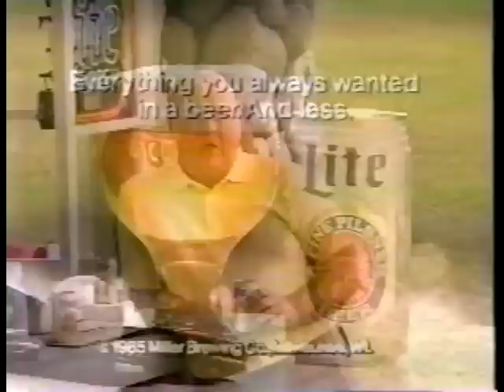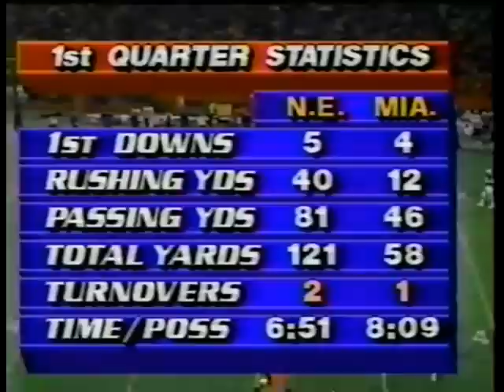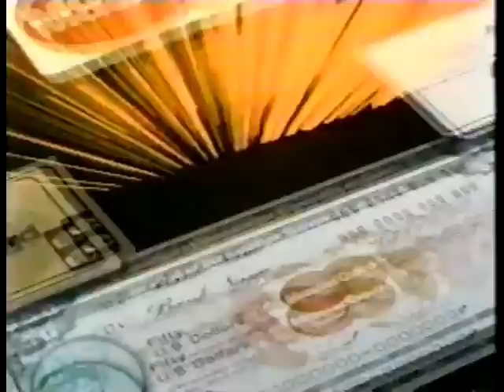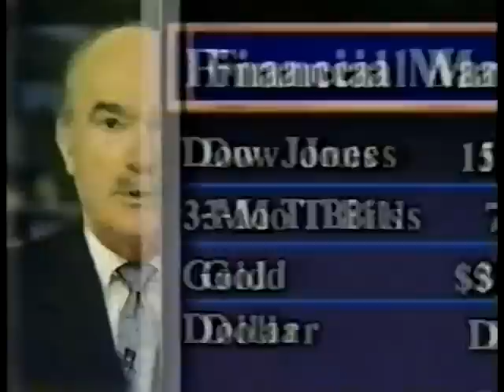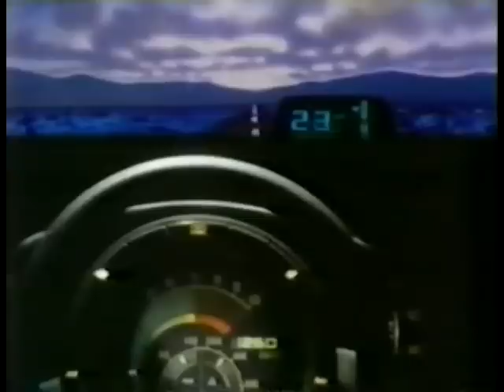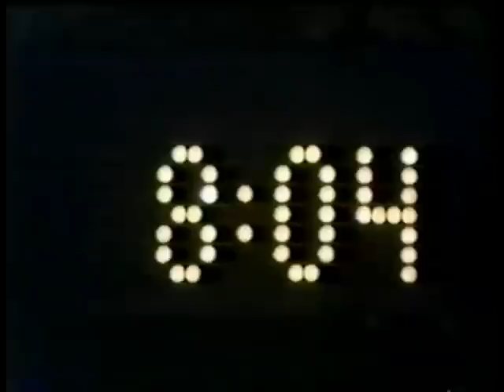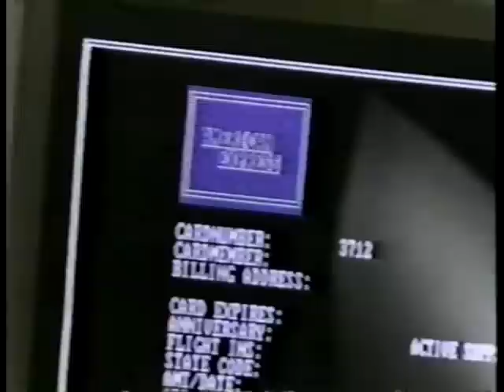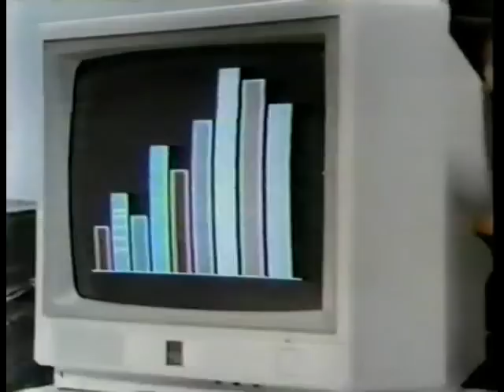1985 week 15 Patriots at Dolphins